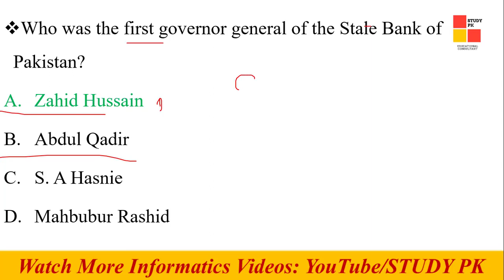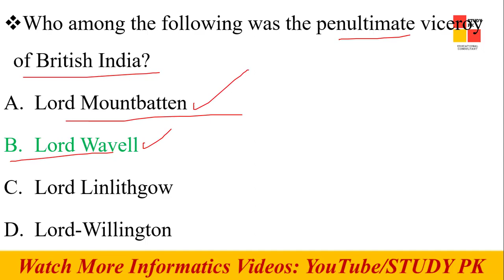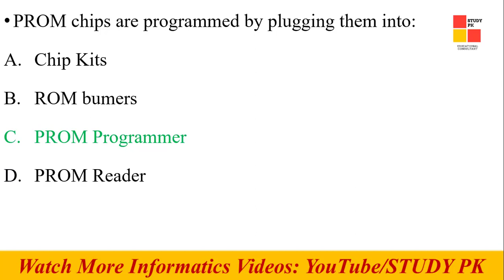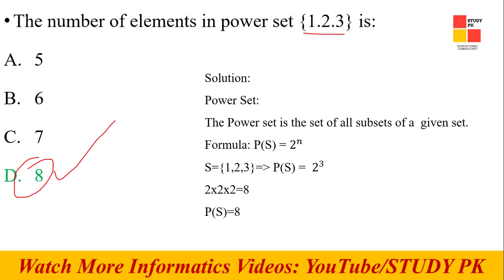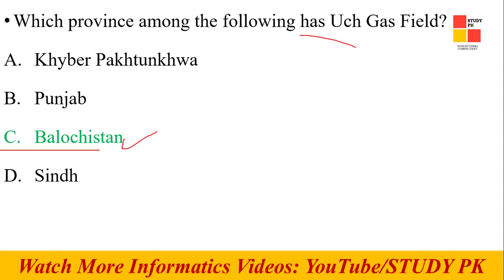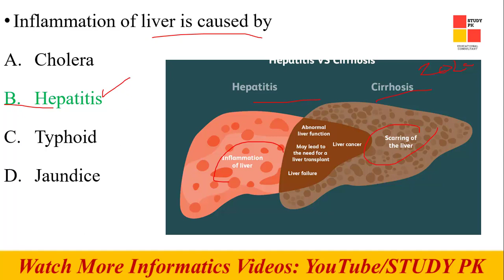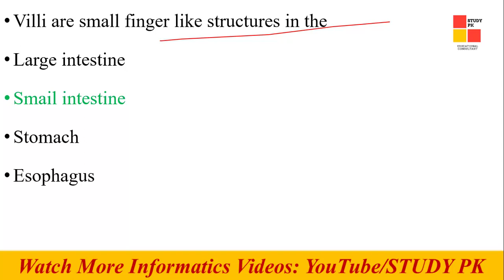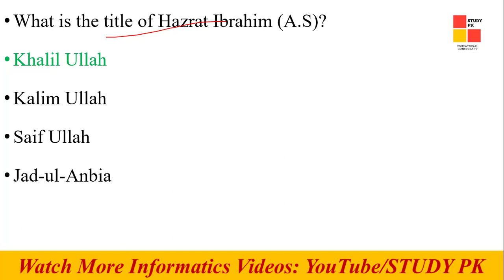PMS-PMS Past Paper - pms past paper 2019-pms general knowledge mcqs papers-pms complete paper solved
In this video, Complete paper of PMS (Provincial Management Service) is solved with Solution.